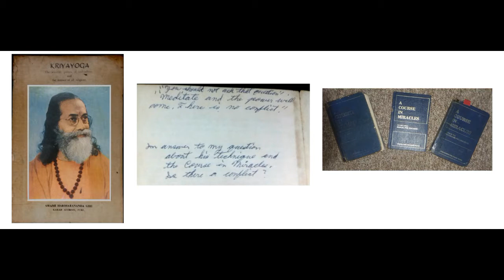Hari Harananda Giri Orlando Live 35 Audio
Swami Hari Harananda Giri from India describes Kriya Yoga in an interview with Orlando's Diane Silkey on Live 35 TV broadcast. Kriya Yoga is a meditation technique which can fit into western culture and does not conflict with any religion. 198?